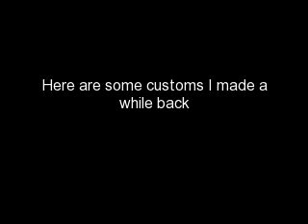Custom Marvel Legends Blink, Arcanna, Toro, Triton by GoldmindCustoms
Do you need products to sell on eBay? You can find them listed on this
Custom Marvel Legends Blink, Arcanna, Toro, Triton, Mongooze, Moonstone and More by GoldmindCustoms.

Please see Other Custom Marvel Legends videos on my channel goldmind2..

Custom Marvel Legends Moonstone and More...